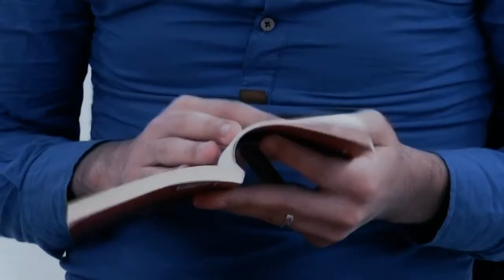Dream 1080 HD (Qısa Film) Short Film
Ssenari müəllifi ve Quruluşçu rejissor: Səbuhi Səmədov
Quruluşçu operator: Mehdi Yaqubov